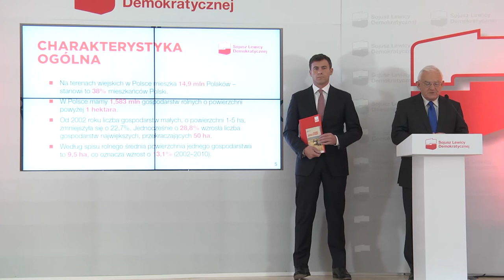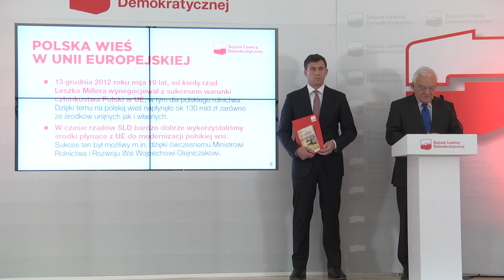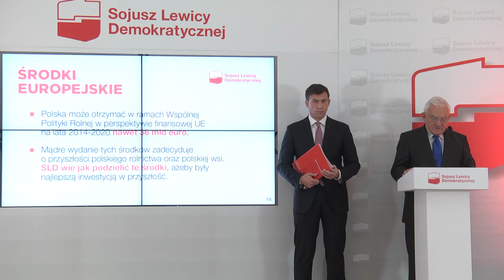TVSLD (PROGRAM): Prezentacja programu rozwoju rolnictwa. Leszek Miller i Wojciech Olejniczak.